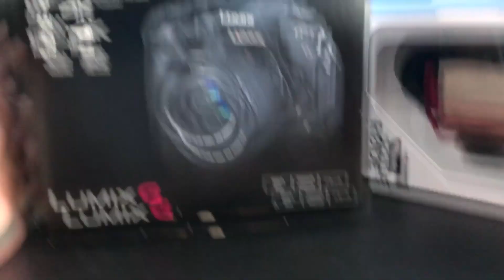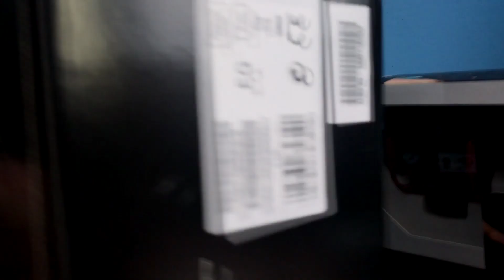NOWY APARAT LUMIX G80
VLOG #11
♦Potrzebujesz:
- Reklamy
Zapraszam do kontaktu na GG: 34419080
Lub fanpage pw: